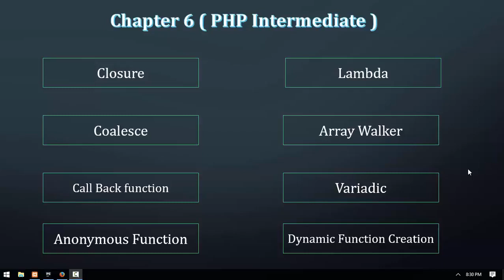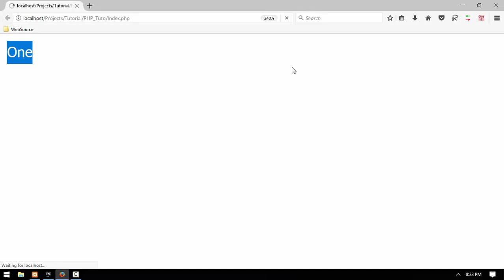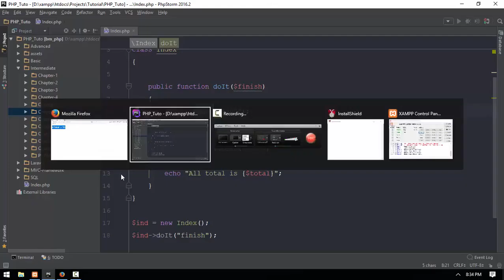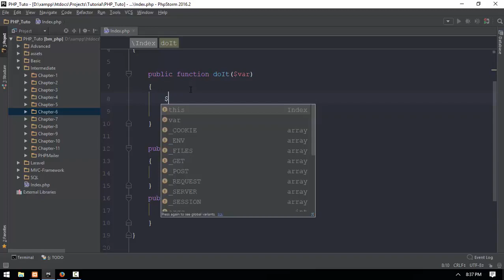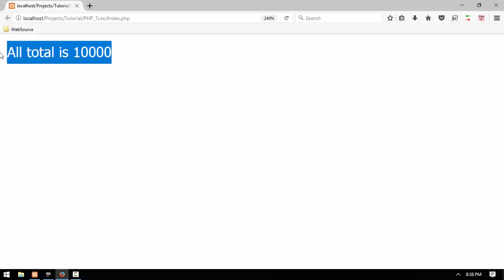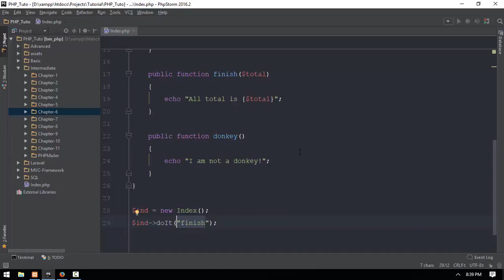54 CallBack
Front-end web developers use: JavaScript
Back-end web developers use: JavaScript, Java, Python, PHP, Ruby
Mobile developers use: Swift, Java, C#
Game developers use: C++, C#